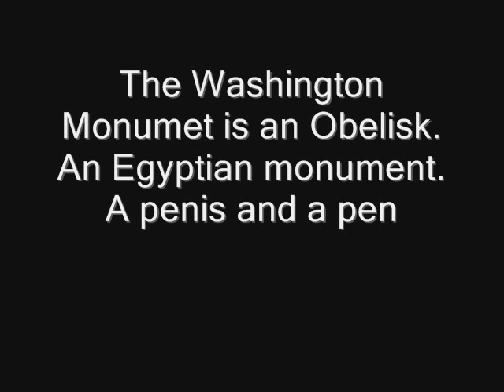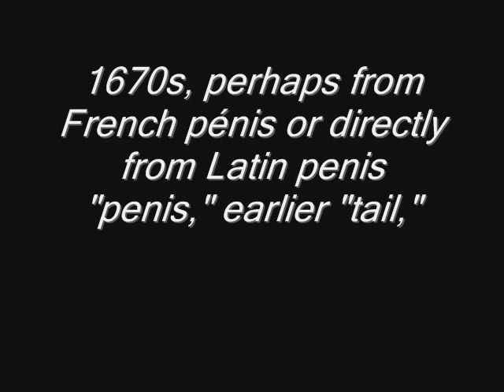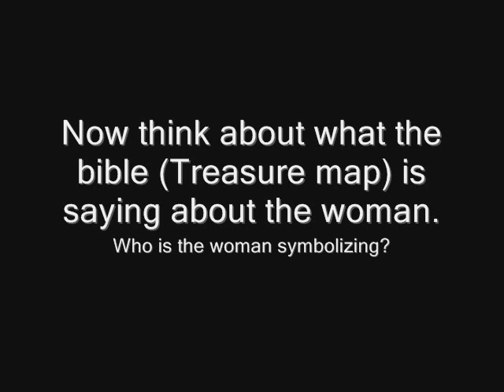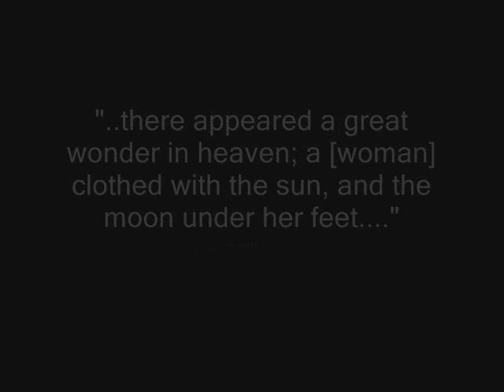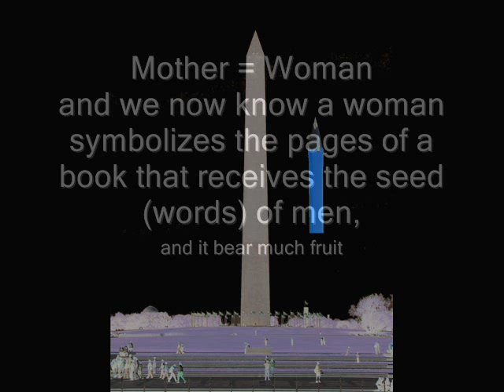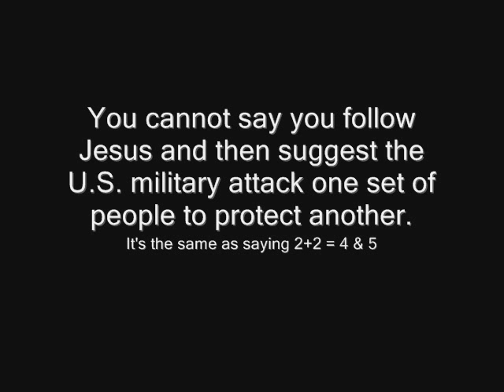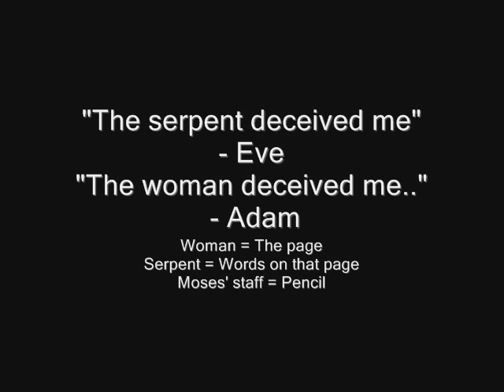Obelisk = Egyptian Monument = Penis and Pencil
Israel means "Overcomer" - - - What does Israel overcome? The power of words on a page and their ability to trick us into killing (condemning) people at the same time thinking we do God a service.

And their "tails" (Pencils) were like unto scorpions when it stingeth a man..." - Revelation 9
Scorpions have sharp (pointed tails) which is exactly the definition of Obelisk, Penis, and Pen

The bible is a book about itself and us